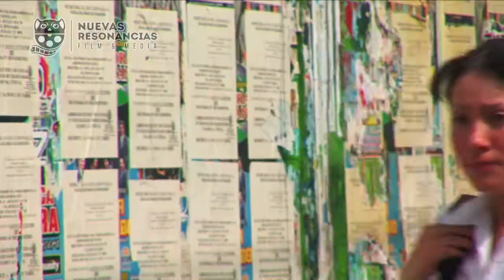Nuevas Resonancias Demo Reel de Presentación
Demo Reel de Nuevas Resonancias:

Casa productora creada en 2004 conformada por un  grupo de gente creativa con experiencia
avalada en la industria audiovisual mexicana.
Nuestras producciones en ficción y documental han sido reconocidas con premios nacionales e internacionales
por su propuesta en destacados foros y muestras cinematográficas.

Dirección y Guión: Karla Ahide López Salgado
Productor Ejecutivo: Gonzalo Salazar
Comunicación: Fernando Reuíz Pruneda.
Postproducción: José Acosta
Diseño Gráfico: Tamara Hernández.